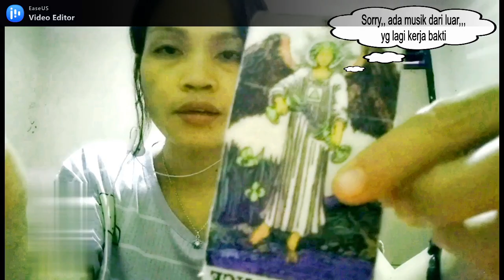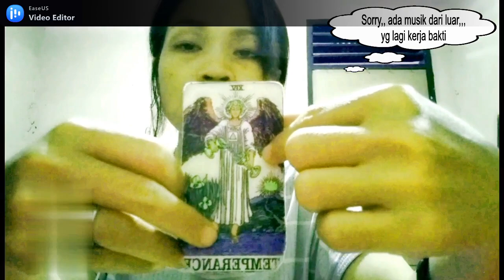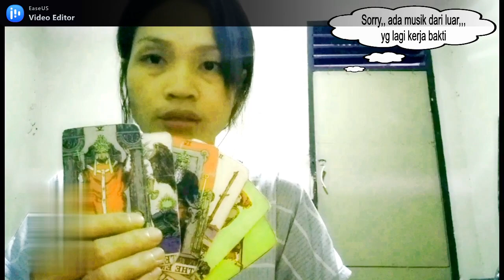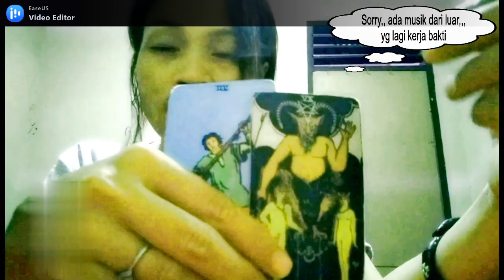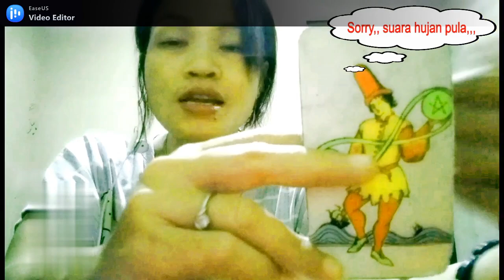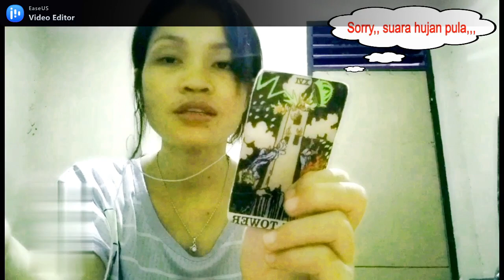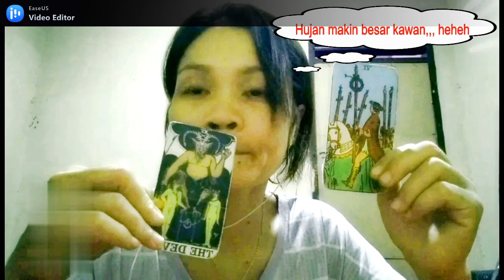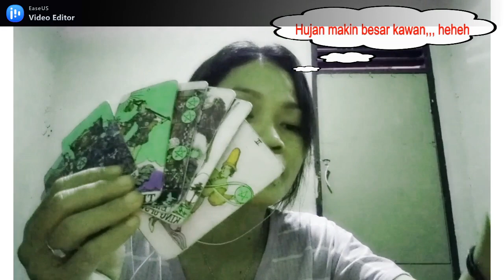Perasaan Dia ke VIRGO Maret 2021